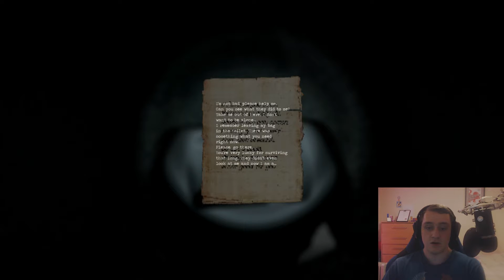Shadows 2 Episode 4 - KNOCK KNOCK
Shadows 2 is a first person survival horror released on 24th June 2016.

Game Description:

One, late night at office, as you watch the building through surveillance cameras on your laptop, something really weird starts to happen on the screen.
You decide to take your stuff and check out what's going on, because that's what you're there for. As you leave your room, the true horror begins...